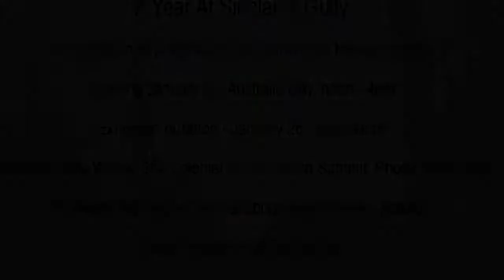Sinclair's Gully Exhibition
Promo for exhibition 'A Year at Sinclair's Gully'. The exhibition will open at Sinclair's Gully Wines on January 26, Australia Day. Exhibition will include photography and painting.